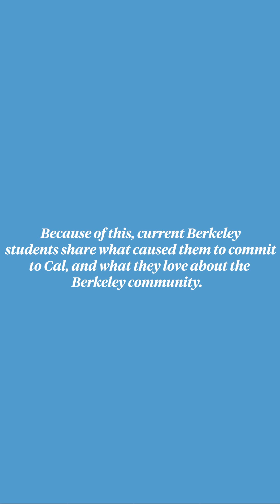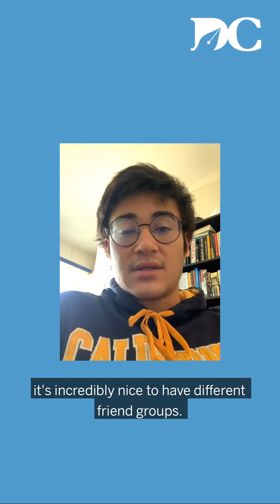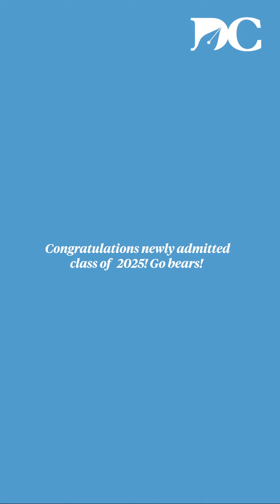Why Berkeley?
Current UC Berkeley students talk about why they committed and what they love about Cal in light of this year’s virtual cal week!